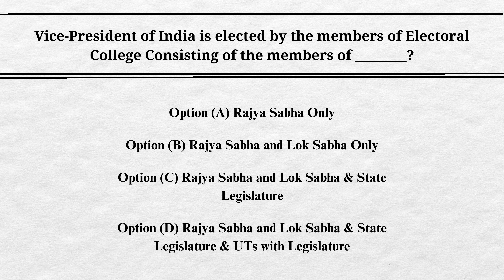Vice President Election Process | UPSC Prelims 2024 | Indian Polity Practice Q#7